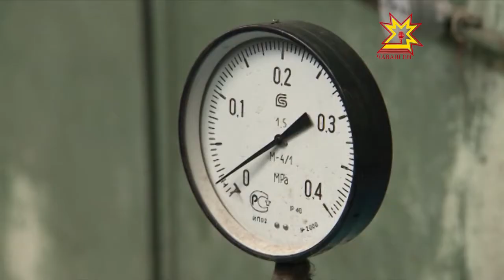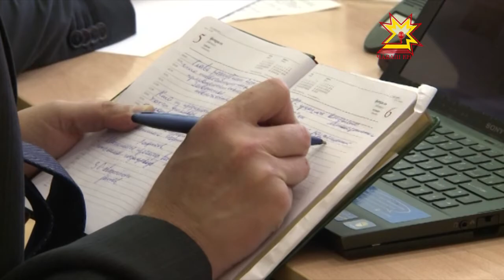Территория развития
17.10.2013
Глава Чувашии Михаил Игнатьев побывал с рабочим визитом в Заволжье. Левый берег Волги скоро изменится до неузнаваемости. Проведут газ, снесут бараки, создадут рекреационную зону. Это планы ближайшей пятилетки.